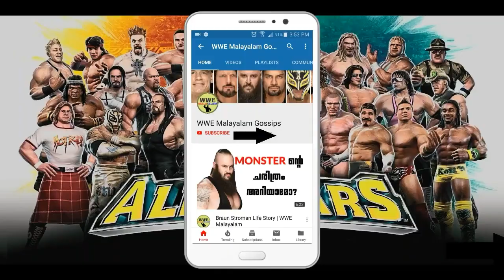CM Punk Should Return in WWE 2019 | WWE Malayalam